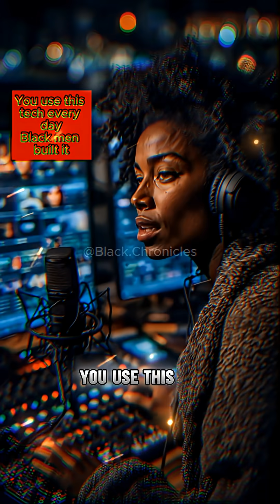IBM PC Inventor Mark Dean's Legacy Nobody Talks About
You use this technology every single day — and most people have no idea Black men in tech built it. This video breaks down black inventors, African American inventors, and black engineers whose work quietly powers the modern world. From personal computers to microphones to clean-energy innovation, these famous black inventors shaped technology while history looked the other way. This is hidden black history and untold black history facts that were never taught in school — the kind of black history facts you didn’t learn but use daily through phones, laptops, and global communication systems. If you’re searching for: black history facts untold black history black inventors in history African American inventors who changed the world black men in history black engineers in history This video was built for you. Most people celebrate technology without knowing the black people in history who made it possible. These stories matter — because modern innovation runs on their work. Follow for more black history documentary-style shorts, black history channel content, and untold black history stories. This journey is just beginning.